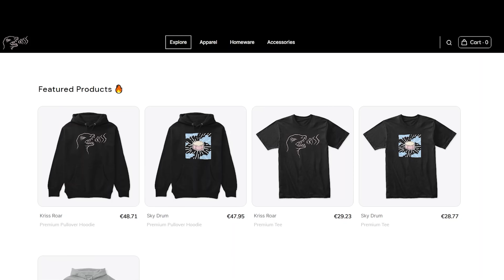Arctic Monkeys - R U Mine? (Drum Cover)